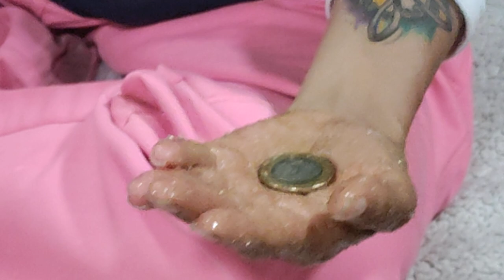Portal 8:8 Prosperidad y Abundancia. Con la Dra. Perla A.